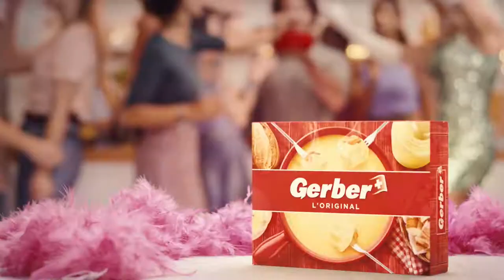Gerber: SHARE THE FUN